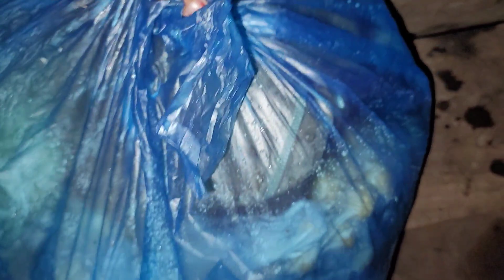peb lo txog tsev ntuj lo hnag loj kawg li 2022